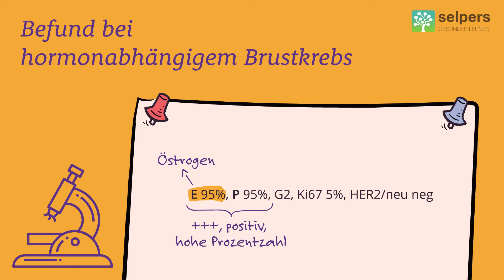Hormonabhängiger Brustkrebs - Befund verstehen! (von Ärztin einfach erklärt)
Bei dir wurde hormonabhängiger Brustkrebs festgestellt? Diese Werte im Befund sind für dich als Patientin relevant und das bedeuten sie!

OÄin Dr.in Ursula Denison, Fachärztin für Gynäkologie und Geburtshilfe, beantwortet im Video "Hormonabhängiger Brustkrebs - Befund verstehen" folgende Fragen:

00:00 ► Wie schaut ein typischer Befund bei hormonabhängigem Brustkrebs aus?
00:43 ► Welche Werte sind besonders relevant für mich als Patientin?